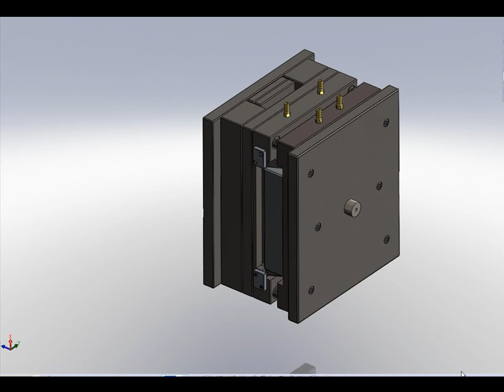Solidworks Eğitim &Kalıp Tasarımı (#18) Mold Design